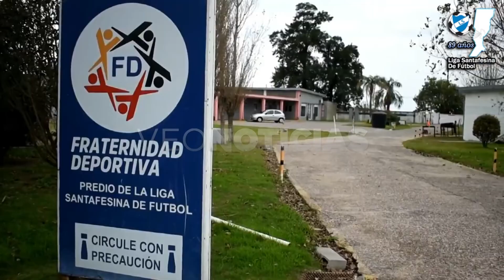A. GARAU - CANDIDATO VICEPTE LIGA SANTAFESINA